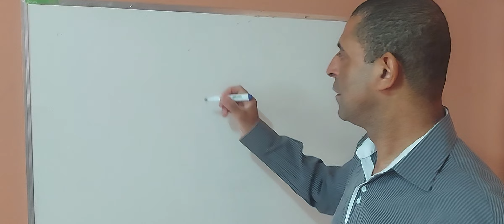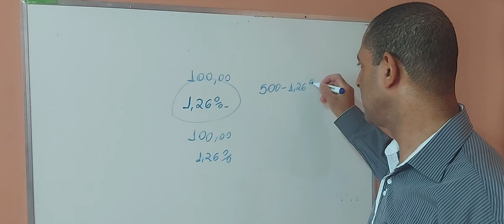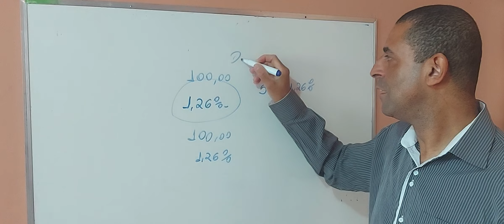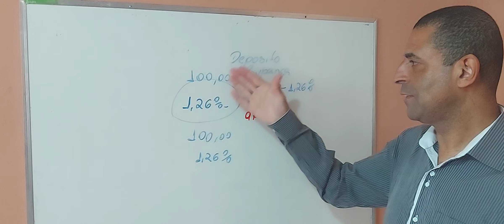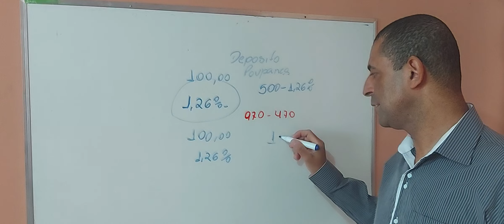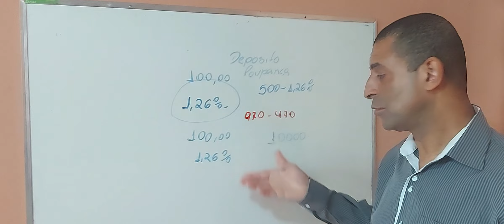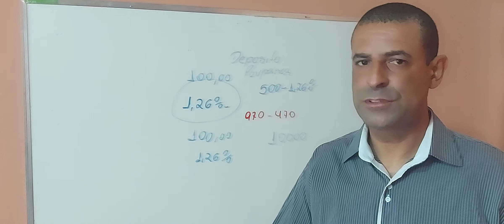Como os bancos faturam?